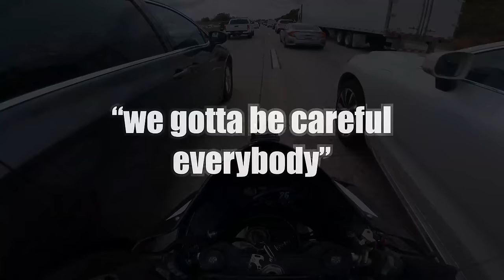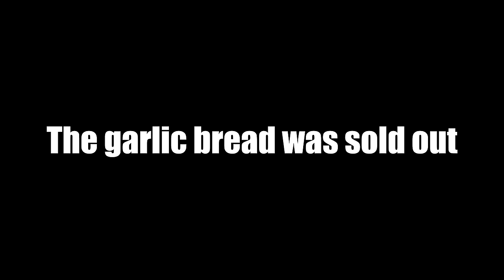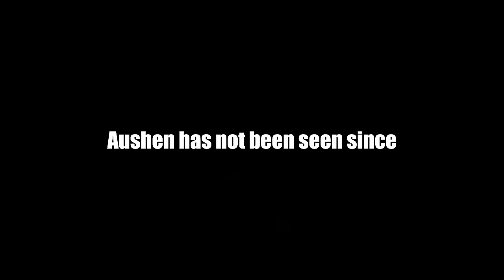The Most FAMOUS Biker EVER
A collaboration with the most famous motorcyclist EVER (aushen rides)!!! P.S. I got a face reveal teehee.

Merch! ♡
Description: “ t-shirts hoodies hats stickers, etc “

Description: “ TriWeekly posts of motorcycle related things “